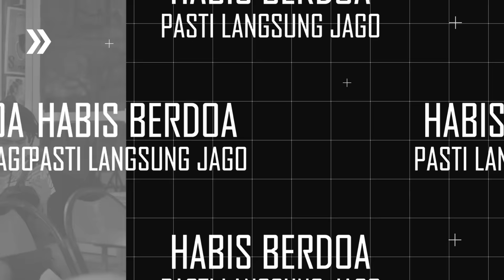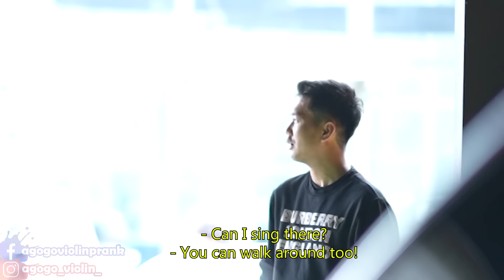Gembel Cast Mobil 850 Juta, Semua Kaget Sampai nggak Percaya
Jauh-jauh ke Jakarta Nih Guys.
nih IG targetnya nih,
Kali ini aku prank di sorum keren di jakarta nih gess
follow IG aku yaa,.
follow FB aku juga yaa,.